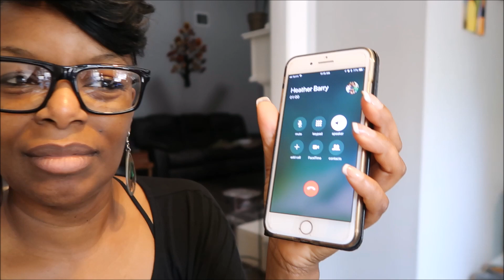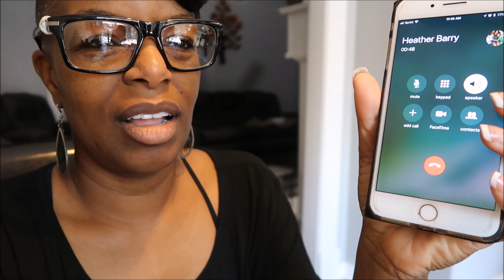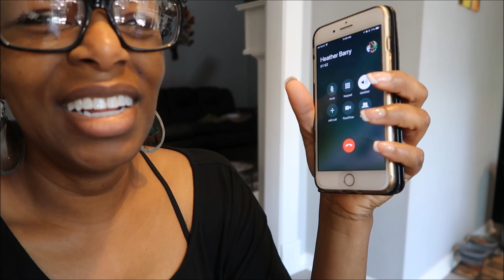MY 1ST PRANK AND I FEEL HORRIBLE - I NEED TO APOLOGIZE TO A LOT OF PEOPLE - FAMILY VLOG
I was told that pranks are supposed to be fun, but this prank actually made me feel horrible and it affected so many people.  I have a lot of apologizing to do.  I don't think I like pranks.  They make my nerves bad.